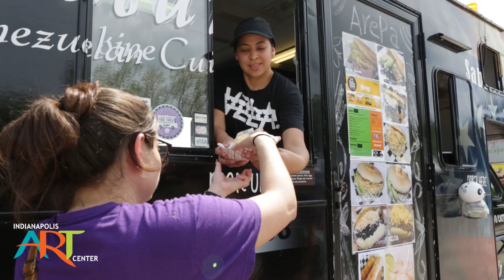The 50th OneAmerica Broad Ripple Art Fair at the Indianapolis Art Center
It’s finally the 50th! 1971 was the first-ever Broad Ripple Art Fair! 50 years later, we invite you to join us and celebrate! Kick off festival season with the Indianapolis Art Center’s largest celebration fundraiser of the year. Support the arts and shop from 150 local, regional, and national artists. Plus, live music curated by Indy Jazz Fest!